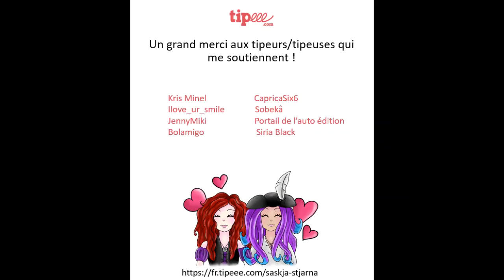Chapitre 2 ~ Eaux Téméraires ~ Clapotis de Vestiges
Lecture à plusieurs voix du chapitre 2 de mon roman Eaux Téméraires  ~ Clapotis de Vestiges
Ce livre est déconseillé aux moins de 16 ans et est pour un public averti.
Les musiques utilisées sont les miennes, les illustrations aussi. Merci de ne pas les utiliser sans mon autorisation.
Cette lecture a eu lieu en direct sur twitch.